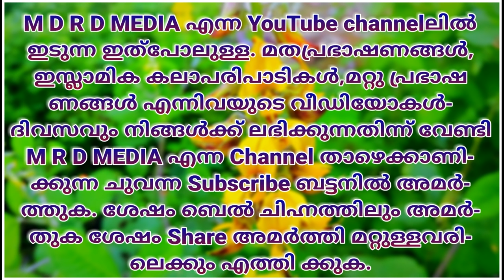kabeer baqavi new speech 2018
MDRD MEDIA , The special Islamic malayalam speech channel ,എല്ലാ വിധ പ്രമുക പ്രഭാഷകന്‍മാരുടെയും മറ്റു പ്രഭാഷകന്‍ ന്മാരുടേയും പ്രഭാഷണം,അത്പോലെ ഇസ്ലാമിക്‌ ക്കലാ പരിപാടികളും MDRD MEDIA യില്‍ ലബികുന്നതാണ്